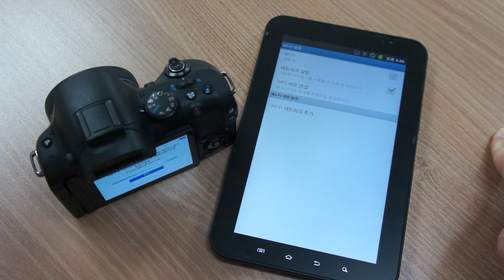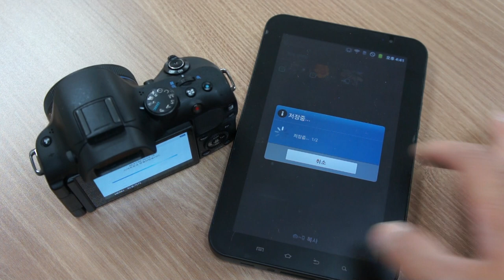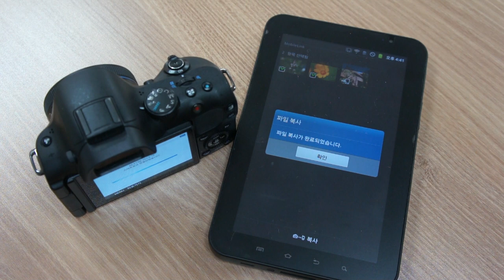SAMSUNG NX20 Mobile Link